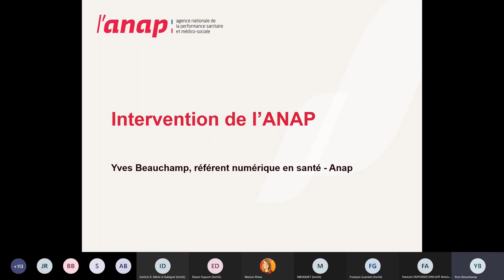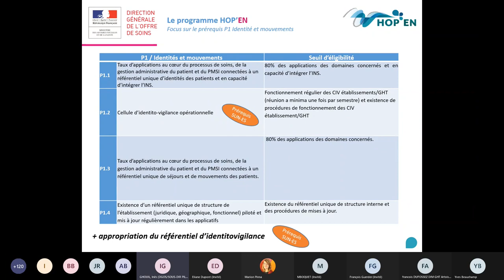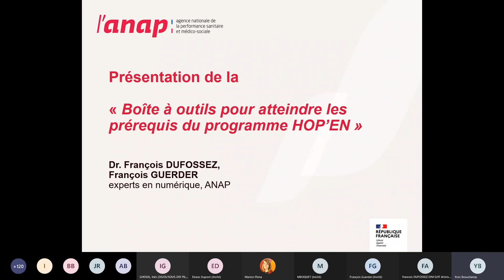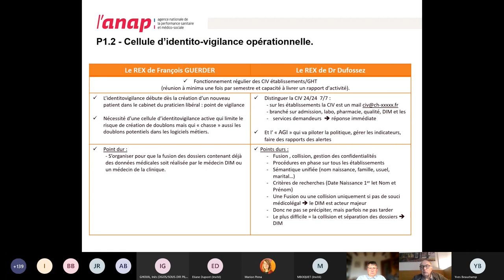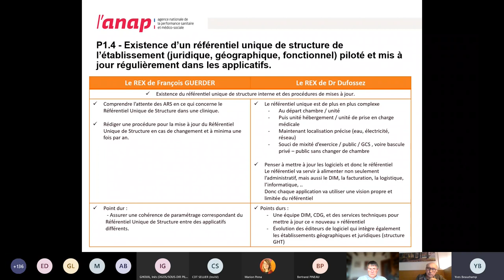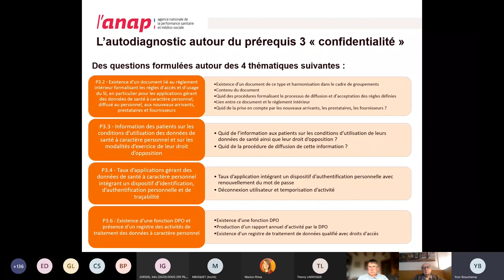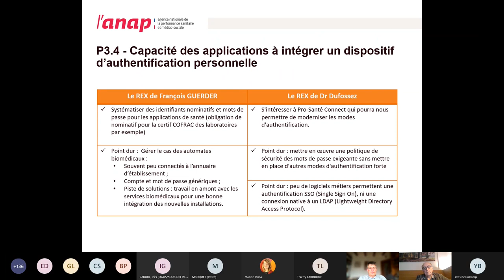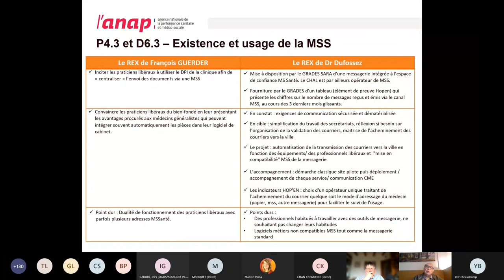Webinaire HOP'EN et SUN-ES "Prérequis HOP'EN et SEGUR" - 29 mars 2022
L'Anap propose un cycle de webinaires dédié aux programmes HOP'EN et SUN-ES (Segur Usage Numérique en Etablissement de santé). L'occasion de découvrir des retours d'expériences d'experts, d'accéder aux ressources qui vous seront utiles pour produire et transmettre des documents de santé en lien avec "Mon Espace Santé". Ce webinaire vous présente les prérequis HOP'EN.

00:00:00 Actualités institutionnelles : par Yves BEAUCHAMP (Anap), Inès GHOUIL (DGOS).
00:21:18 Présentation du Prérequis 1 et REX de nos experts
00:42:20 Présentation du Prérequis 2 et REX de nos experts
00:56:06  Présentation du Prérequis 3 et REX de nos experts
01:06:53 Présentation du Prérequis 4 et REX de nos experts

Avec François DUFOSSEZ, François GUERDER, experts du réseau numérique de l'Anap.